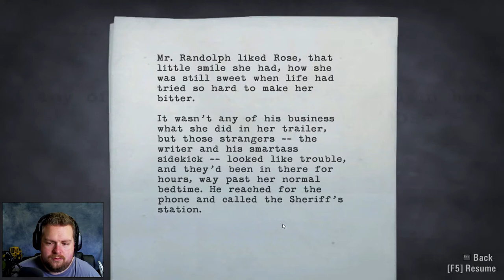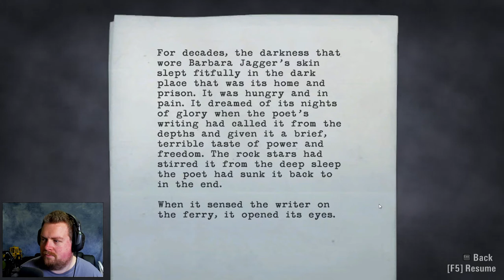Alan Wake: Walkthrough - Part 8 - Police Chase - Let's Play (Gameplay & Commentary)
OK now wait, I'm NOT the bad guy here! It's the crazy darkness that... screw it, I'll run!

Remedy Entertainment Ltd.

Alan Wake
Alan Wake Episode 1
Alan Wake Nightmare
Alan Wake Playthrough
Alan Wake DLC